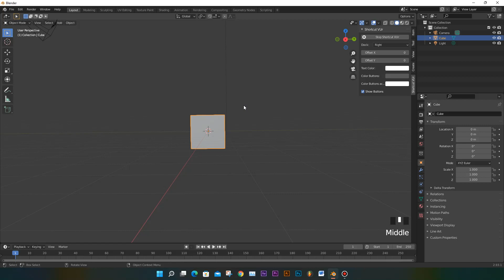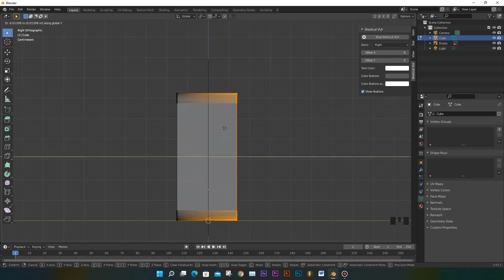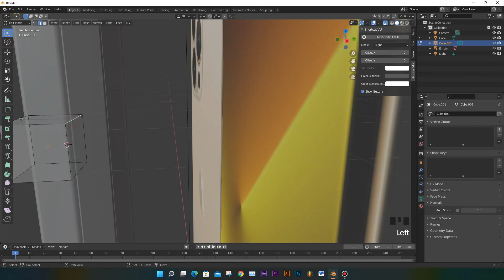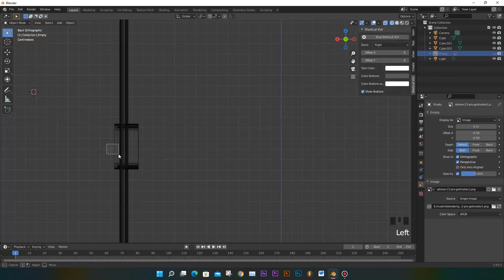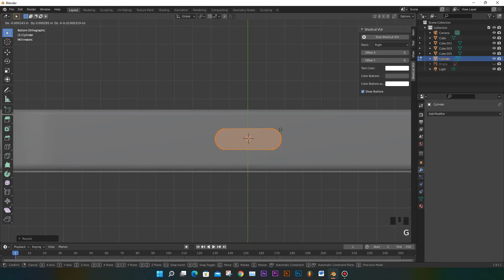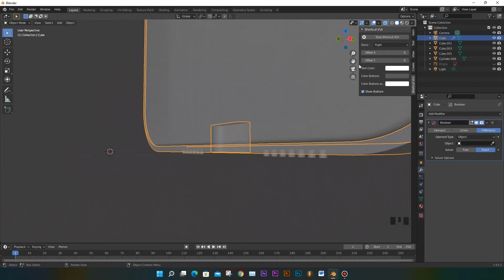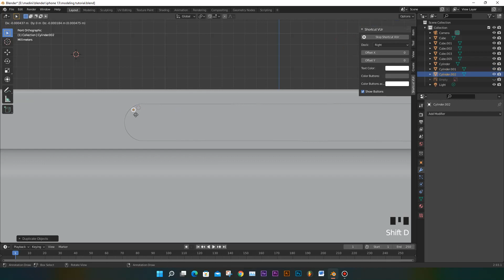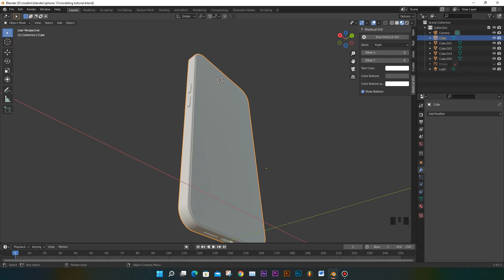BLENDER : Phone Modeling tutorial PART 1